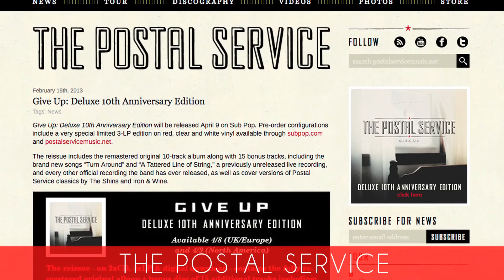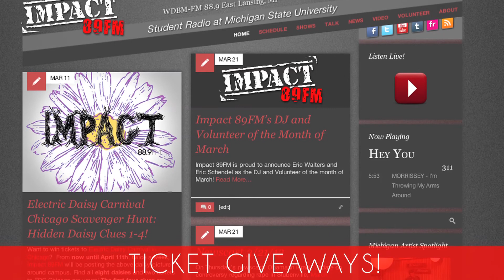The Weekly Wrap Collective: March 22, 2013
Join Impact 89FM as we explore a weekly recap of the latest music news!